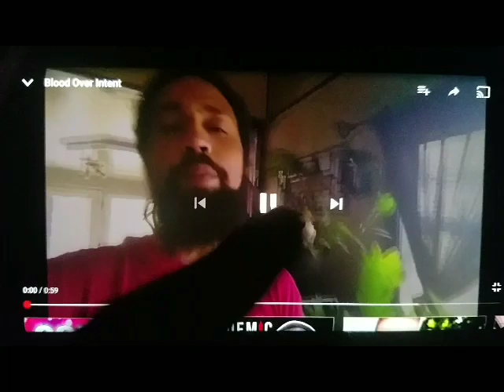We are the tipping point.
144,000 blood thick going to the holy of holies to usher in heaven on earth.

Blood Over Intent up or expire.